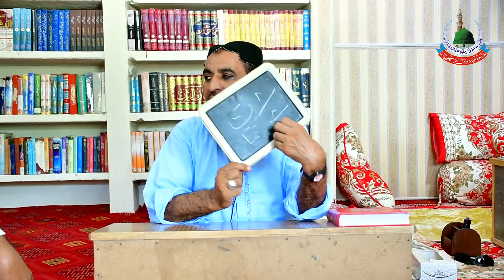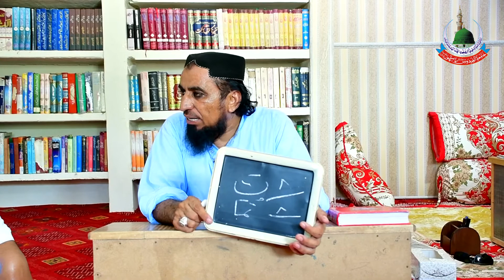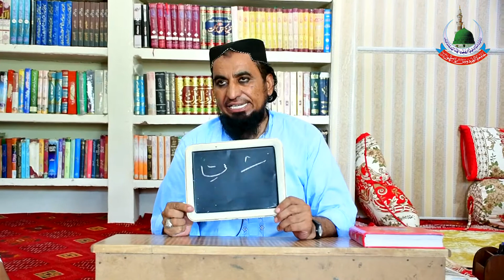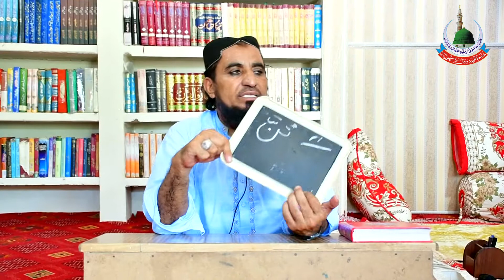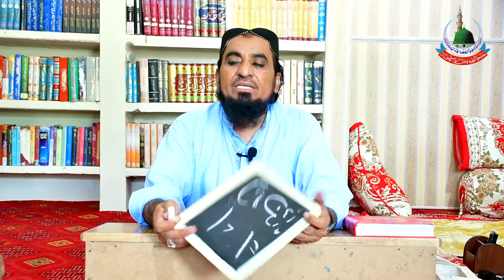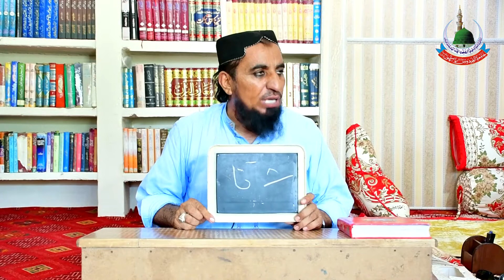Al firdos official-Hafiz basher firdosi sb-online darse nezami-mazi ky segy banany ka treka-class 20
Dars e Nizami (Alim Course) Online Complete Alim Course Free
آج سے اس چینل پر عالم کورس کروایا جائے گا،اور امید کرتا ہوں کہ آپ کو انداز بھی اچھا اور منفرد لگے گا
 علماء کرام کہیں کوئی کمی پائیں تو ضرور اصلاح فرمائیں اور مشکور و ممنون ہوں۔۔۔

ALLAMA MUFTI BASHEER AHMAD FIRDOSI

Online Dars e Nizami Course | Alim e Deen Course | Dars-e-Nizami Class

Salaam
Wellcome To "ALFIRDOS " Official Youtube Channel
Or Yaqenan Ap Yahan Online Darse Nizami Course k liy ay hain...
Sab se Pehly to pta hona chahiy k Dars e Nizami Kia He?
Alim Course Ya Alima Course Ka Dosra Name Hai Darse Nizami Course.
Jis me ham Different Islamic Topics ki  Study Karty Hain
Jesa k "Quran" "Hadith" "Tafseer" "Usool e Tafseer" "Usool e Hadith" "Fiqah" "Usool e Fiqah" "Sarf" "Nahw" "Mantiq (Logic)" "Balagat" Or "Tasawuf" etc...
Urdu Dars e Nizami Ya Urdu Alim Course k liy Arabic Grammar ko b Aalim Course me Dakhil kia gya hai

الحمد للہ Me Darse Nizami Online Course Ki videos upload kar raha hon. Daily Dars e Nizami Ki Video Upload Karne ka irada hai Magar Kabi Kabi Late B Ho Jati Hai.

Dars e nizami online Karna Ya dars e nizami k lectures video ki soorat me hasil kar k alim course karna un k liy faida Mand Sabit Ho ga jo Phisicaly Kisi Madrasa Me ja kar darse nizami ni kar sakty
PLEASE SUBSCRIB MY CHNAL FOR ONLINE  DARSENEZAMI